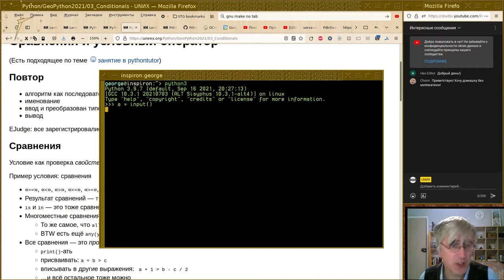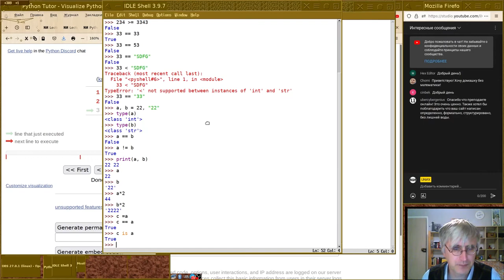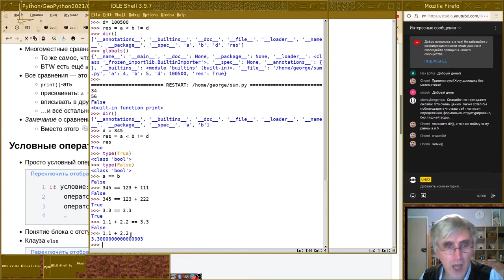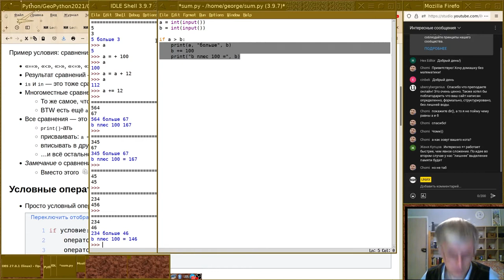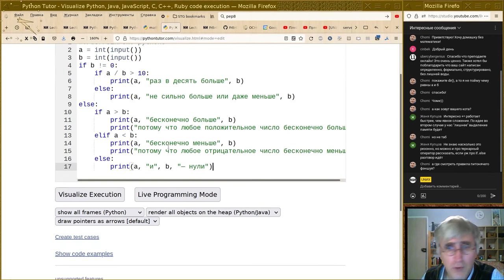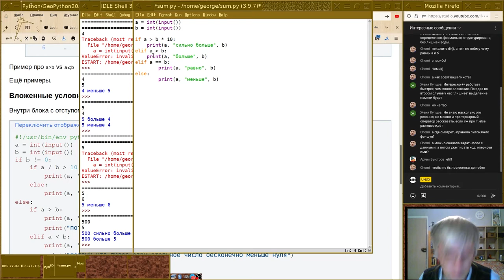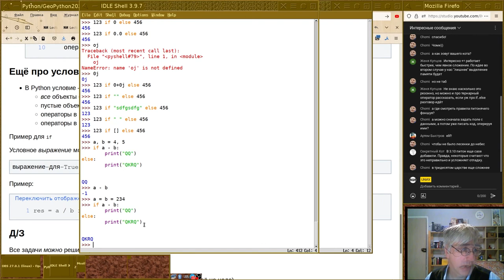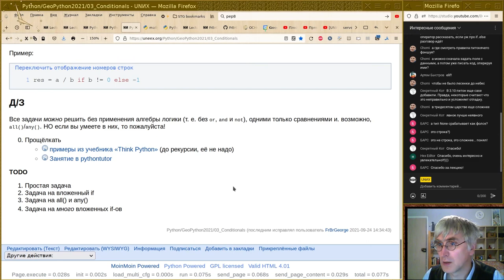03. Сравнения и условный оператор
Монтаж прямого эфира от 24 сентября 2021 года.